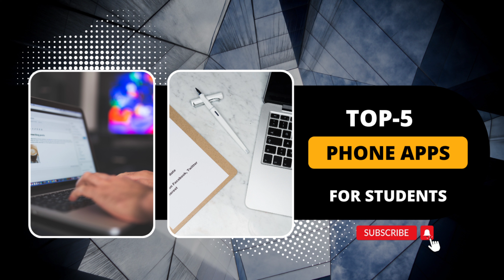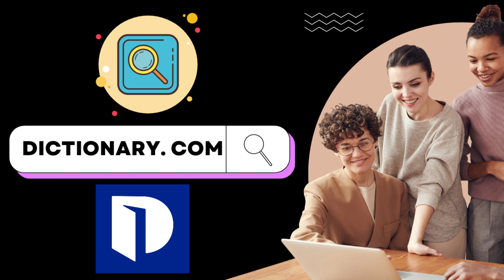BEST APPS/WEBSITES FOR STUDENTS | USEFUL APPLICATIONS FOR STUDENTS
BEST APPS FOR STUDENTS | USEFUL APPLICATIONS FOR STUDENTS